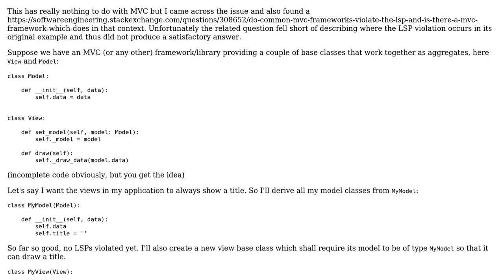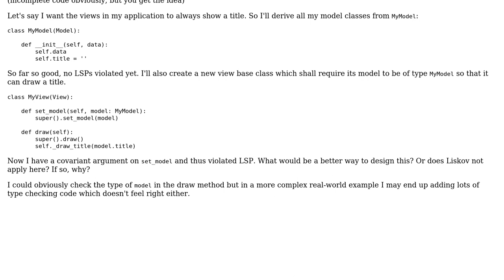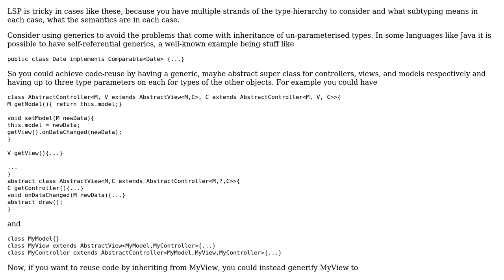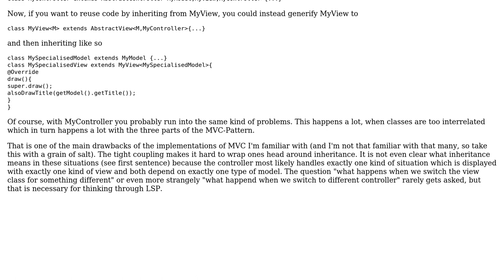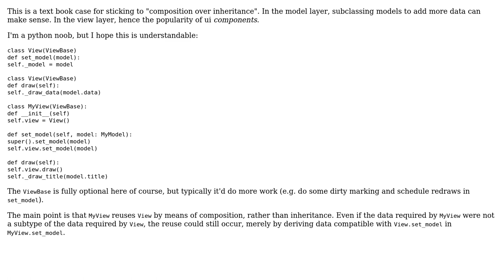Software Engineering: How to avoid breaking LSP when specialising (MVC) classes? (3 Solutions!!)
Software Engineering: How to avoid breaking LSP when specialising (MVC) classes?

With thanks & praise to God, and with thanks to the many people who have made this project possible! | Content (except music & images) licensed under CC BY-SA | Music | Images & others | With thanks to user Lukas user Johannes Hahn user Christophe user back2dos and the Stack Exchange Network Trademarks are property of their respective owners. You are responsible for your own actions.